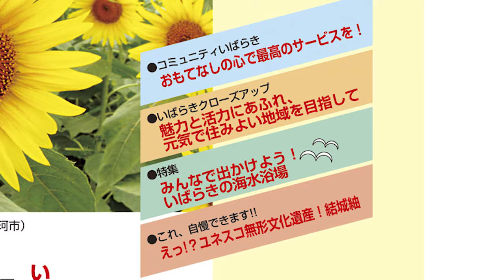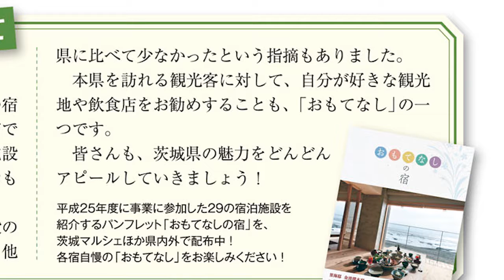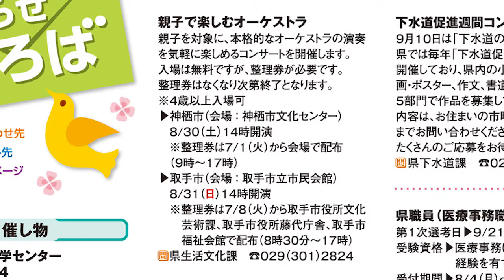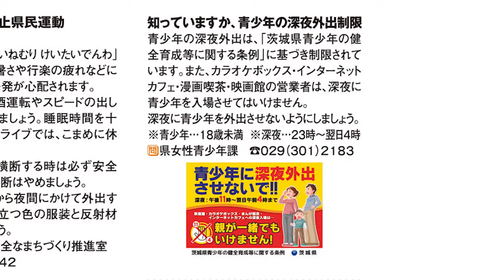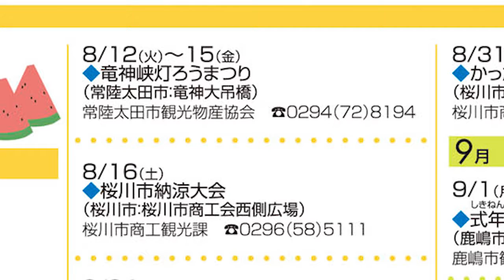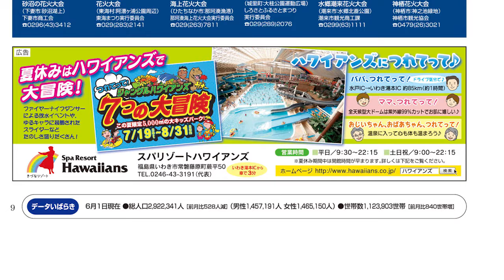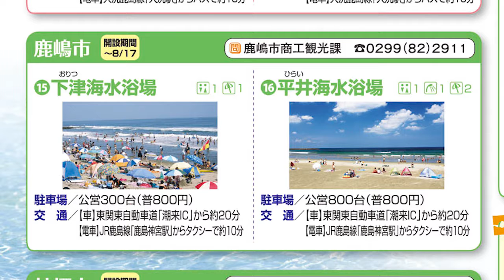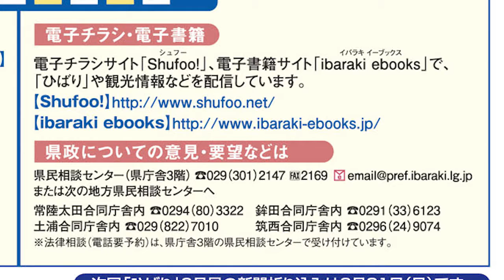茨城県広報紙「ひばり」平成26年8月号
1ページ目表紙 いばらきの夏

2-3ページ目　コミュニティいばらき 女性特派員リポート
・おもてなし レベルアップ事業とは？
・「地域に根差したスタイリッシュなホテル」ホテルベストランド（つくば市）
・「自然豊かな山の上のホテル」里山ホテル ときわ路（常陸太田市）
・取材を終えて

4-5ページ目　いばらきクローズアップ
・県北地域復興に向けた施策の基本方向
・復興・戦略プロジェクト
・県北アウトドアの魅力を発信します
・新たな産業を創出・育成します
・体験型教育・研修旅行を行います
・常陸秋そばを首都圏でPRします

6-7ページ目　お知らせひろば
催し物
・霞ヶ浦環境科学センター 夏まつり2014～未来へつなげる霞ヶ浦～
・親子で楽しむオーケストラ

募集
・茨城国体マスコットの愛称募集！
・下水道促進週間コンクール作品募集！
・県職員（医療事務職）採用選考
・県職員（福祉職）採用選考
・身体障害者の方の県職員等採用選考
・県警察官採用試験

案内
・平成２７年春 常磐線が東京駅へ！
・がん検査をうけましょう
・夏の交通事故防止県民運動
・浄化槽をお使いの皆さんへ
・いばらき労働相談センターのご案内
・知っていますか、青少年の深夜外出制限
・個人事業税の納税は早めに！
・県不妊専門相談センターのご案内

8ページ目 おでかけガイド
・県近代美術館
・県天心記念五浦美術館
・県陶芸美術館
・県立歴史館
・県立歴史館
・県自然博物館
・県つくば美術館
・県立図書館

9ページ目 いばらきイベントカレンダー

10-11ページ目　みんなで出かけよう！いばらきの海水浴場

12ページ目
・これ、自慢できます!!
・IBARAKIってどんなとこ？
・茨城をたべよう【常陸牛】
・８月の広報広聴案内